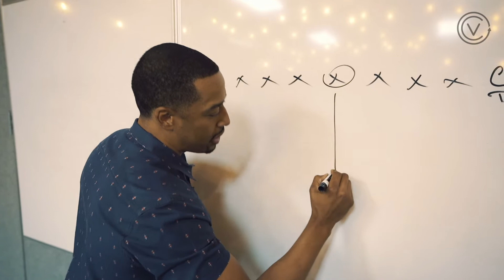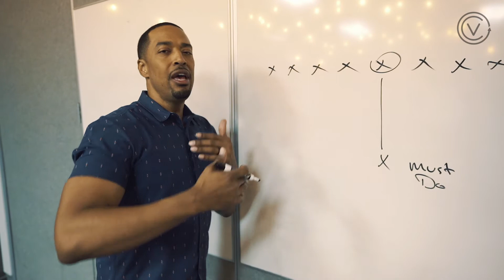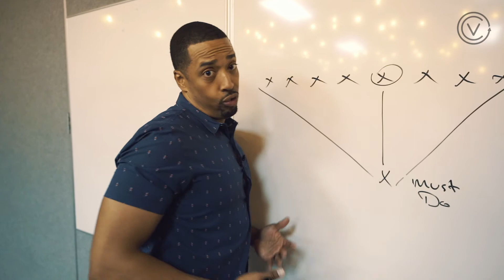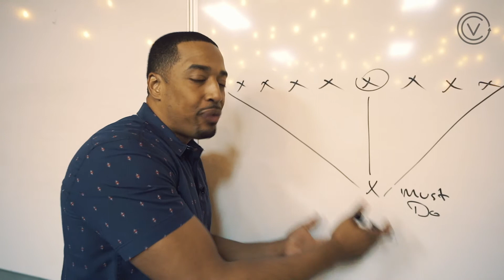One Things Leaders Must Do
In this video, we discuss the one thing leaders must do and how to discover your one thing.